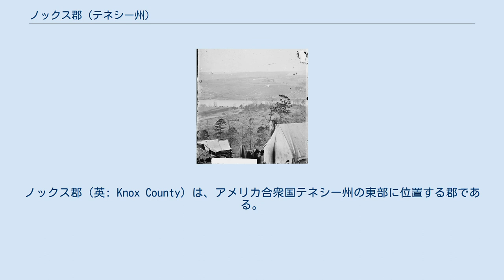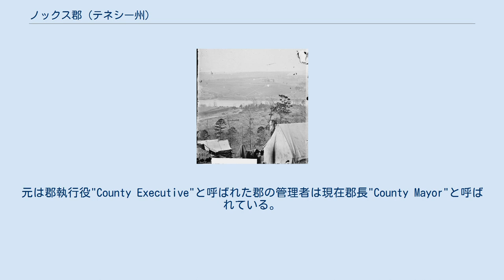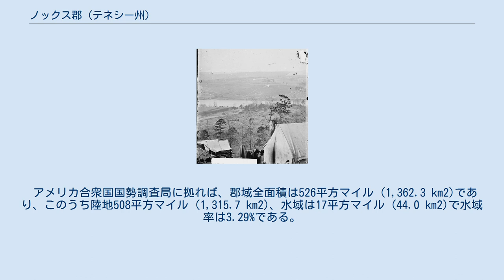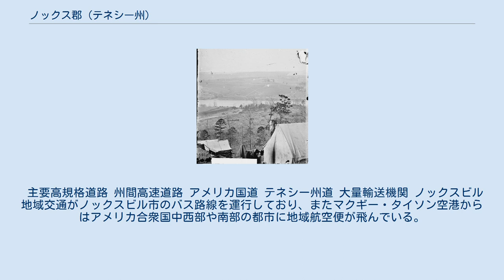ノックス郡 (テネシー州)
ノックス郡（英: Knox County）は、アメリカ合衆国テネシー州の東部に位置する郡である。
2010年国勢調査での人口は432,226人であり、2000年の382,032人から13.1%増加した。
郡庁所在地はノックスビル市（人口178,874人）であり、同郡で人口最大の都市でもある。
 ノックス郡は東テネシーのグレートバレーでは地理的中心にあり、ノックスビル大都市圏を構成している。
郡の中心近くにはホルストン川とフレンチブロード川が合流するテネシー川の水源がある。
 ノックス郡は1792年6月11日に、グリーン郡とホーキンス郡の一部を合わせ、ウィリアム・ブラウント知事が設立した。
南西部領土時代に設立された8郡の1つである。
郡名はアメリカ独立戦争の将軍で、初代アメリカ合衆国陸軍長官を務めたヘンリー・ノックスに因んで名付けられた。
郡の領域からブラウント郡（1795年）、アンダーソン郡（1801年）、ローン郡（1801年）、ユニオン郡（1850年）が創設された。
 1786年、ジェイムズ・ホワイトが現在の東テネシー南端のフロンティアで、ホルストン川とフレンチブロード川が合流する点の下流5マイル (8 km) に砦を建設した。
南西部領土知事のウィリアム・ブラウント知事が1791年に首都としてジェイムズ・ホワイトフォートの地を選定した。
知事として上官であり独立戦争の英雄だったヘンリー・ノックス将軍に因んでそこをノックスビルと名付けた。
ノックスは1785年から1794年まで陸軍長官を務めていた。
 ブラウントは1791年から1796年までノックスビルを南西部領土の首都に指定した。
ノックスビルは1796年から1812年までテネシー州の州都でもあった。
ただし、1807年の1日のみ、州議会がチェロキー族との条約義務を果たすためにキングストンで開催された。
キングストンは1817年から1818年にも短期間の州都になった。
ノックス郡の住人でフロンティアの指導者ジョン・セビア将軍が、1796年から1801年と1803年から1809年まで州知事になった。
これはノックスビルが州都だった時期の大半に一致している。
1845年まで州議会議事堂が建設されなかったので、州議会は酒場や公共の建物で開催されていた。
ナッシュビル市の議事堂は1845年に建設が始められた。
ブラウント知事の居宅だった1792年建設の邸宅は、州昇格前から現在まで残っている最も歴史的に重要な家屋である。
郡内では唯一のアメリカ合衆国国家歴史登録財指定建築物である。
 1863年12月にノックスビル包囲戦が終わった後、北軍の写真家ジョージ・C・バーナードが撮影したテネシー川南岸からの眺め、アメリカ合衆国議会図書館蔵 ノックス郡は重要な鉄道が通っている戦略的な地にあったので、南北戦争中は北軍も南軍も確保したがる地域だった。
東テネシーの山がちな地形は、綿花のようなプランテーション農業には向いていなかったので、中部テネシーや西テネシーのように奴隷制度はほとんど見られなかった。
1860年国勢調査で郡人口は20,020人の白人と2,370人の奴隷アフリカ系アメリカ人で構成されていた。
奴隷が少ないことと、かつて域内で強い奴隷制度反対運動があった名残が組み合わされ、東テネシーの大半と同様、ノックス郡に北部支持者が多い理由となった。
しかし、南部を支持する家族や社会的な結びつきもあった。
域内では兄弟同士が争うケースも多く見られた。
 テネシーが脱退する以前、ノックス郡の北部支持者は東テネシーの北部支持者と協業して、テネシー州から脱退し、合衆国に留まろうとした。
ノックスビルの弁護士オリバー・ペリー・テンプルが3人委員会の1人に指名され、ナッシュビル市の議会に出席して、東テネシーと北部寄りの中部テネシーの郡がテネシー州からの脱退を認めるよう求めた。
この動きは失敗し、1861年に2回目の住民投票で脱退が承認された後、ノックス郡はテネシー州の他郡と共にアメリカ連合国に加入した。
 ノックス郡は1863年9月3日まで南軍の支配下に留まっていたが、この日、アンブローズ・バーンサイド将軍の率いる北軍が、抵抗を受けずにノックスビル市に入った。
ニューヨーク州選出アメリカ合衆国上院議員のアイラ・ハリスの息子であるウィリアム・ハリス大佐は、その父に宛てて次のように記した手紙を送った。
 ノックスビル方面作戦、特に決定的勝利を挙げたフォートサンダースの戦いでバーンサイ...